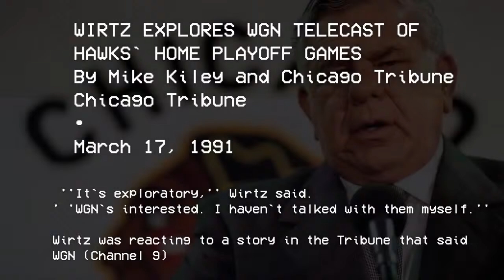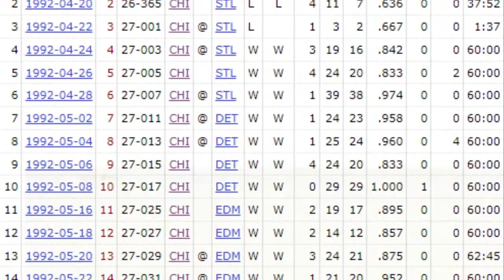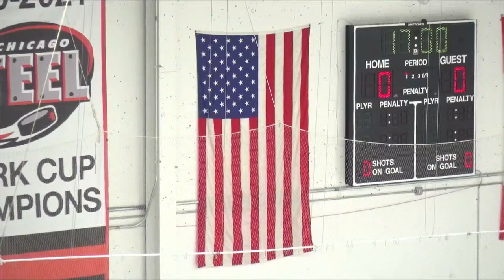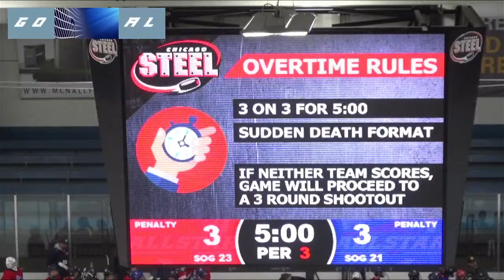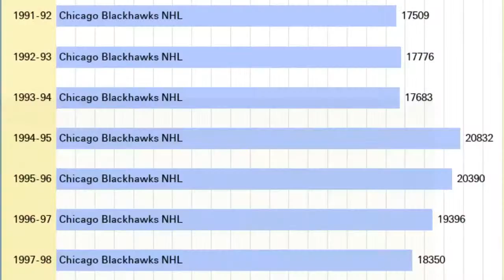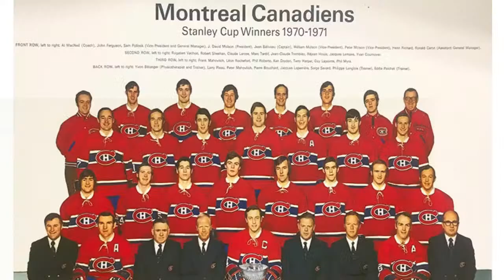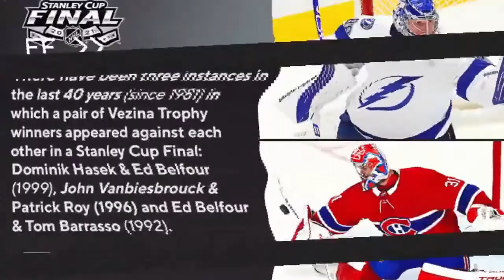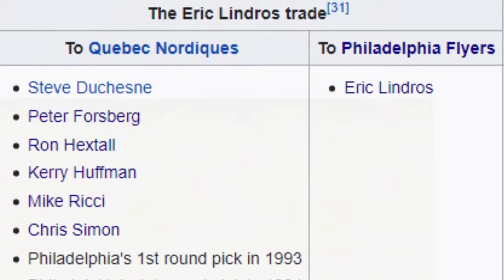2024 15U CSDHL All-Star Game: Red Team vs. Blue Team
Central States Developmental Hockey League 15U All-Star Game: Red Team vs. Blue Team